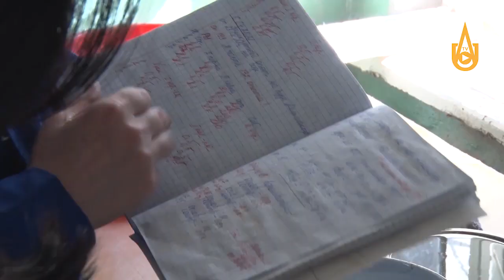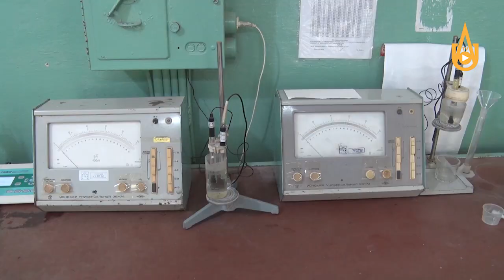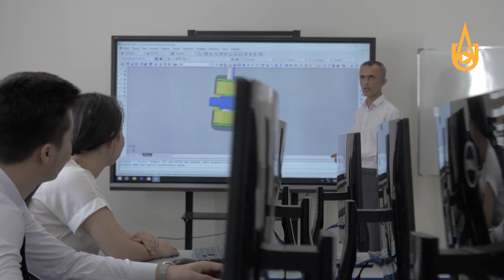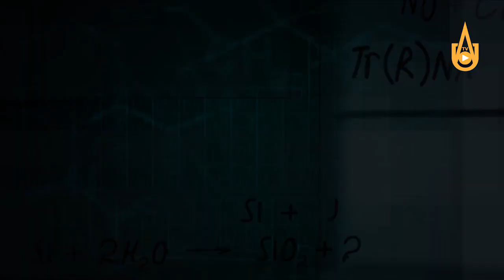Kombinat YATML tajriba boyitish fabrikasi faoliyatidan.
"OKMK" AJ YATML tajriba boyitish fabrikasi flatatori
Ozoda O'RINBOYEVA.